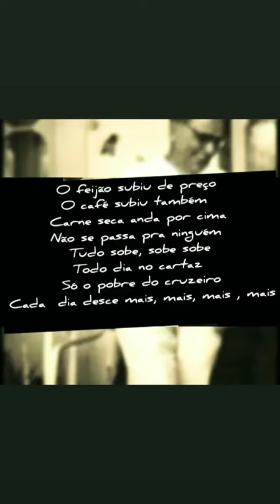Marchinhas de Carnaval do Contexto da Era Vargas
As marchinhas marcaram o governo Vargas de 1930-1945 e o Segundo Governo 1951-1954! Elas serviam para ampliar o papel de político populista mantendo a valorização da sua politica.